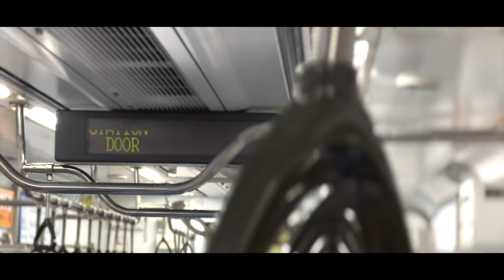부평역전-MBG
Bupyeong Station-MBG
부평역전